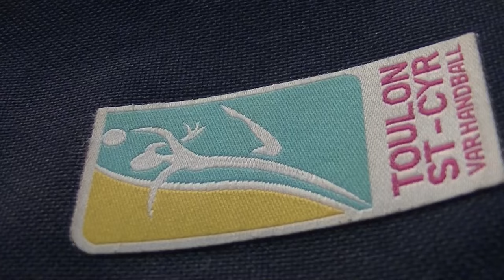Toulon Saint-Cyr Var Handball The Rebels of the Victory Training Physical Perform Live TV 2017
Toulon Saint-Cyr Var Handball The Rebels of the Victory Training Physical Perform Live TV Sports 2017

Venez Nombreux Mercredi 22 février 2017 à 20 Heures
Match Championnat de France Handball D12017
Toulon Saint-Cyr Var Handball reçoit Issy Paris

Remerciements

Toulon Saint-Cyr Var Handball
Ville de Toulon
TPM
Conseil Départemental du Var
Région PACA

Exclusive Interview Thierry VINCENT Coach du TSCVH